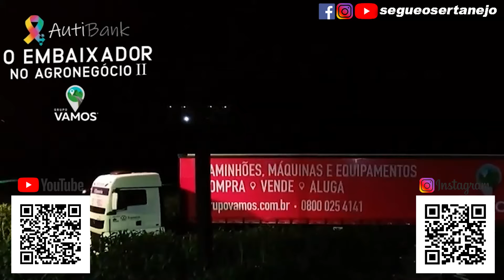Forró & Pisadinha 2025 - Dj Ivis, Zé Vaqueiro, Gusttavo Lima, Nattan, Leonardo, Xand Avião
✅ Bem vindo ao canal Segue o Sertanejo!
📌Modão Sertanejo & Forró! Mais de Duas horas sem intervalo. Especial Forró & Pisadinha 2025 Gusttavo Lima, Zé Vaqueiro, Xand Avião, João Gomes, Tarsício do Acordeon, Dj Ivis, Vitor Fernandes, Nattan. Leonardo, Rai Saia Rodada e convidados cantam os maiores sucessos da musica sertaneja.